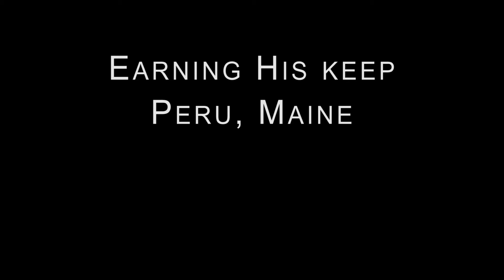Earning His Keep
Maurice Lacroix talks about a lifetime of logging in Peru, Maine.